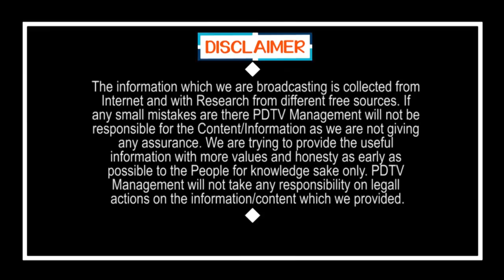Chandrababu Bad Time in Politics | పాపం నిండా మునిగిపోయిన చంద్రబాబు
పాపం నిండా మునిగిపోయిన చంద్రబాబు | Chandrababu Bad Time in Politics | PDTV News